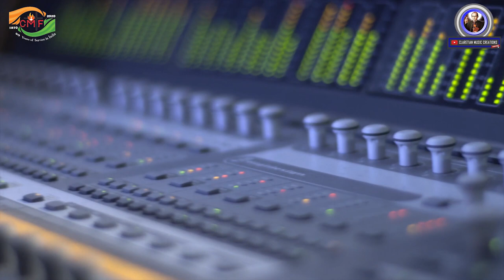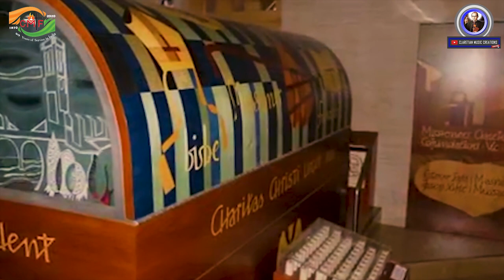English Devotional Song of St. Anthony Mary Claret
Lyrics - Fr. Bibin Pazheparampil, , cmf
Production - Claretian Missionaries of Bangalore
Singers -  Miss. Irene Daniel & Miss. Diya Maria Augustine
Orchestration - Mr. Jinson Varghese
Mixing - Mr. Jomy John Vaikom
Camera - Daniel A.Chacko
Studio - Renu Digi Bangalore

For track watsapp no. 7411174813

lyrics
To bear the Lord   within
To make his heart a tabernacle
The golden store of god’s love
The heart of father claret
That spoke always the Word
That sought always the souls
Living a life of flawless sacrifice
You arrived at your eternal home.

Saint Antony Claret, dawned in Sallent
By the power of god’s right hand
You proclaimed the mighty god’s word.

The path to eternal life, the God-given treasure
On the pathway of life in consecration
In the call, in the divine call
Stood, to the point of giving his own life
On the way, on the way of the world
Prepared the highway to heaven
Stayed close to the virgin’s immaculate heart
God crowned him among the saints’ multitude.

Contemplating eternity from a tender age
He dreamt of heaven from those early days
As sacrifice, as life-giving sacrifice
Oh, He longed to shed his life for the lord
Revealed to him the mysteries of the word
Radiated the rays to the earth
Prayed holding firm to god’s living word
And the Lord received him, his dear disciple.